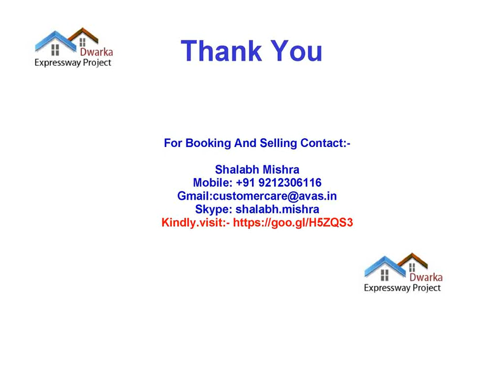Buy Farm House On Dwarka Expressway Gurgaon in Budget +91 9212306116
CallNow  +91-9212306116, Buy Farm House On Dwarka Expressway Gurgaon in Budget. Gurgaon is easily amongst the fastest expanding Farm House In Gurgaon, cities in India.